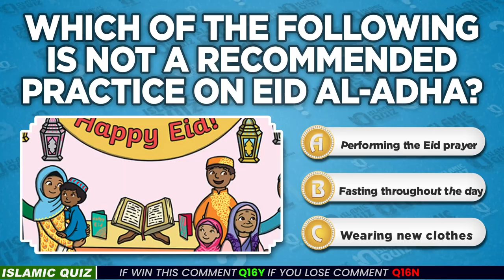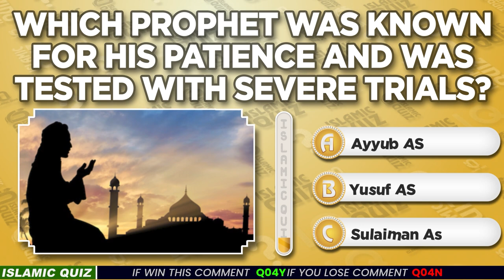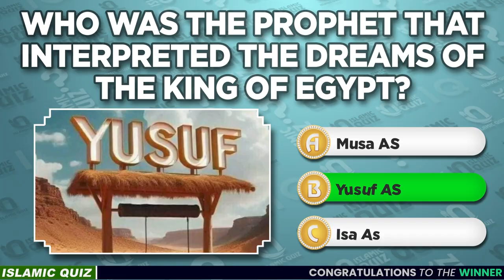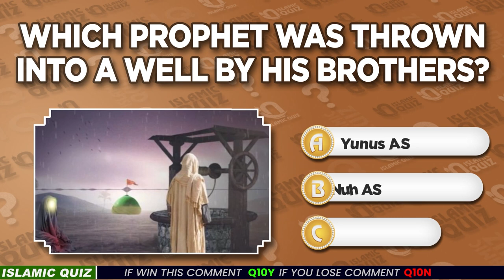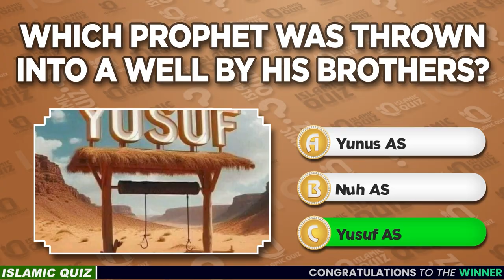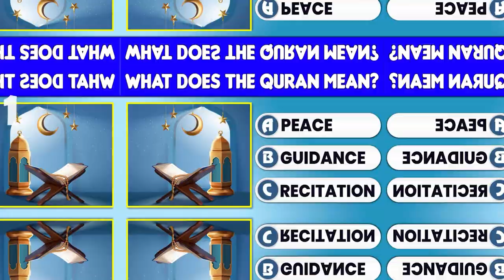Guess The Prophet Quiz | Islamic Quiz 🕌📜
How much do you know about our prophets? Let's test your islamic knowledge in this fun guess the prophet quiz!

🕌📜 Challenge your knowledge with the "Guess The Prophet Quiz | Islamic Quiz". Test your understanding of the prophets in Islam through a series of engaging questions. Perfect for all ages, this quiz offers a fun and educational way to learn more about Islamic history and teachings. Compete with friends and family to see who knows the most about the prophets. Start the quiz now and deepen your Islamic knowledge! 🌟📖